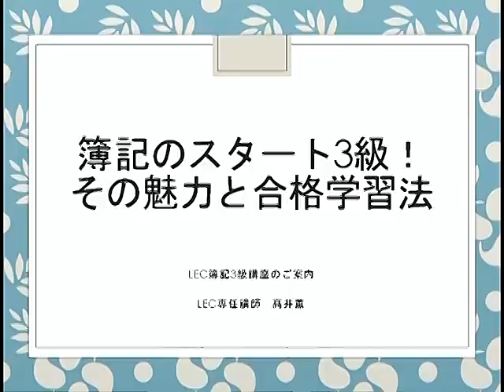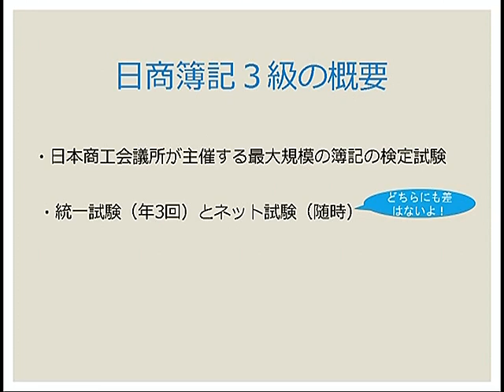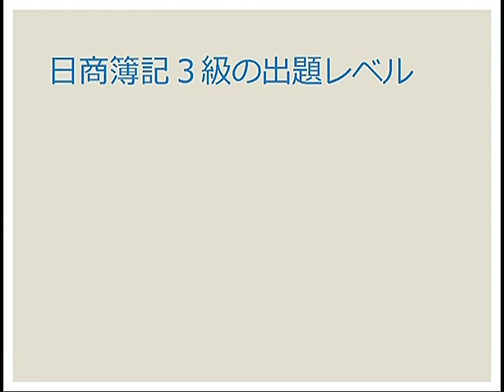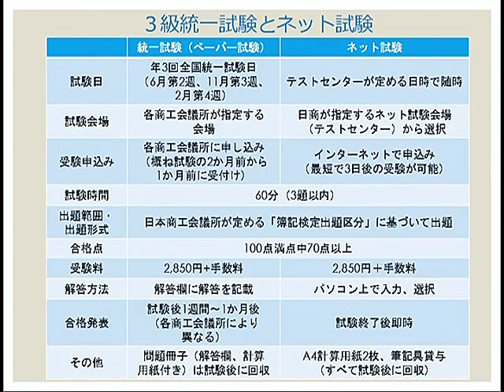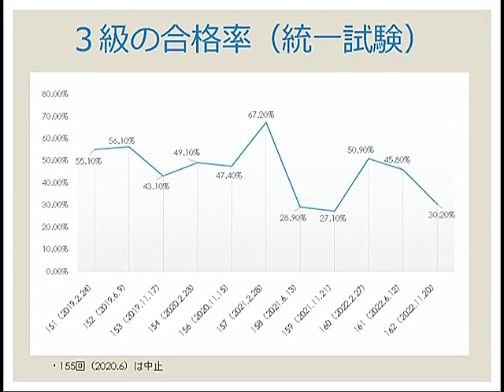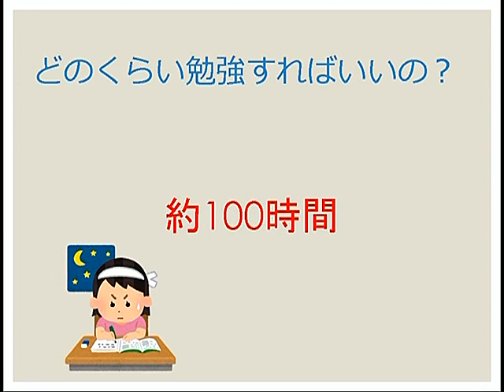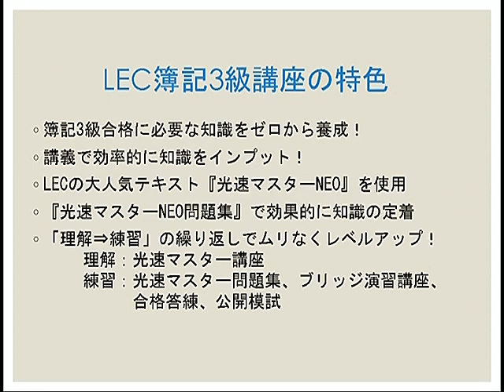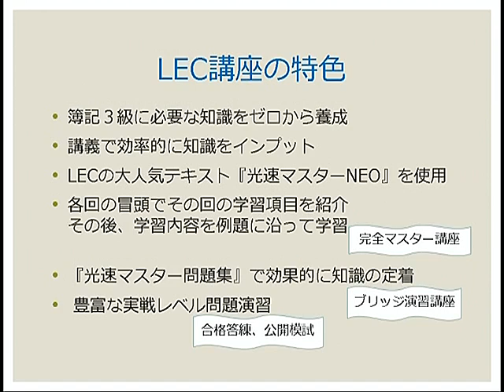日商簿記３級 短期合格法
試験制度から合格学習法までをお話しします｡
知識ｾﾞﾛから3級合格を目指す